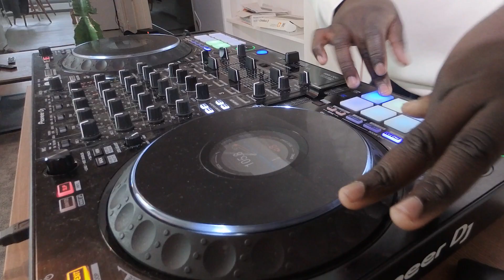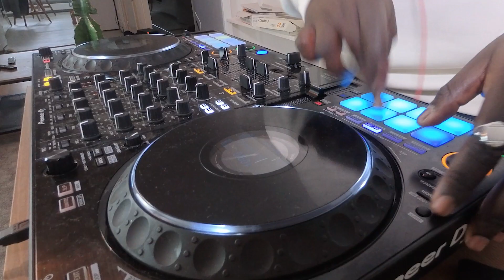MIX VIDEO AFRO WITH LATEST AND BEST SONGS NAIJA 2021 BY DJ RAY